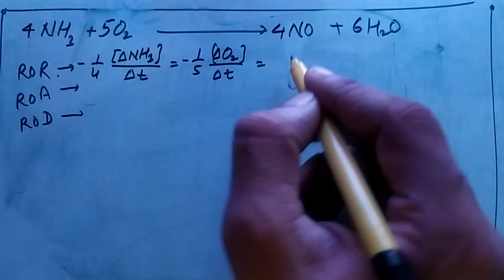Chemical kinetic-4, ROR -3